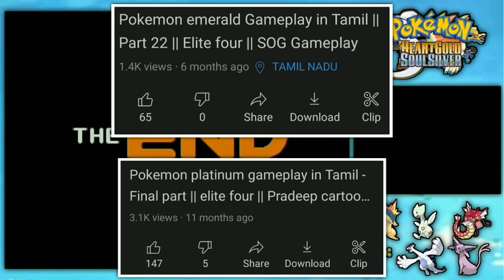New Champion || Pokemon soulsilver gameplay in Tamil - SOG Gameplay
Hey guys.
 I've started new Gaming series,In this video Pokemon Soulsilver gameplay part 14, Hope y'all enjoy this video,If you like this video and want More video From me kindly subscribe our channel.

Also check these playlist and videos.

SOG Gameplay Whatsapp group Link (I'll Rest this Link within 20 hours)